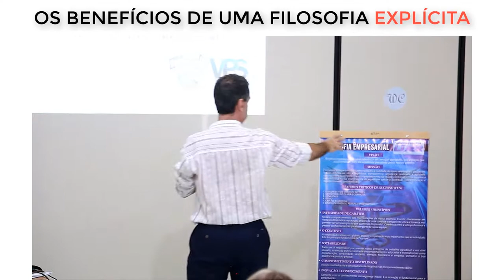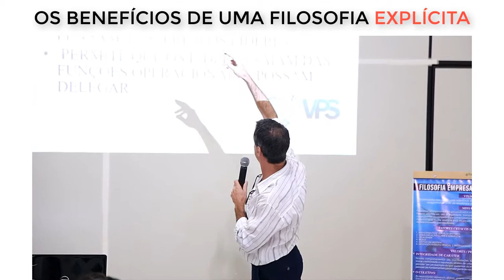OS BENEFÍCIOS DE UMA FILOSOFIA EXPLÍCITA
Só assim você poderá deixar a empresa sem se preocupar.